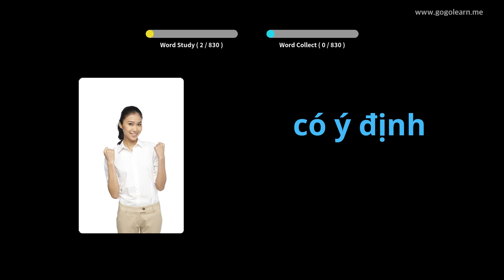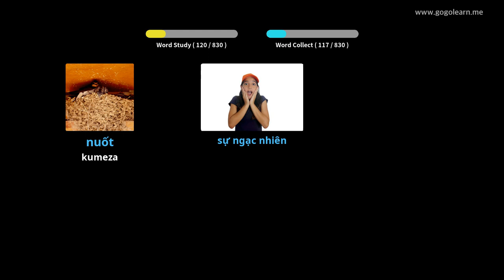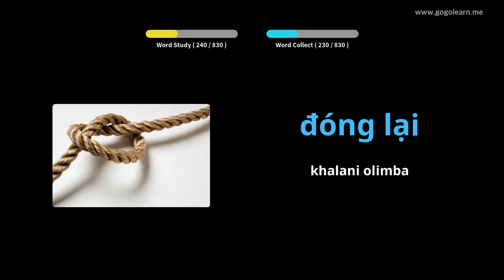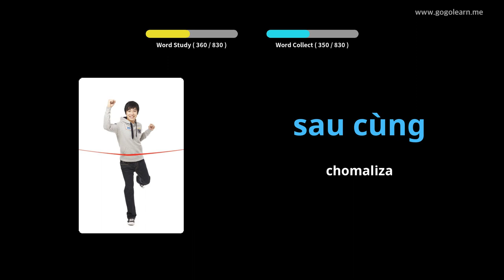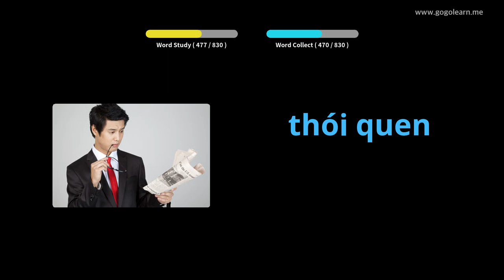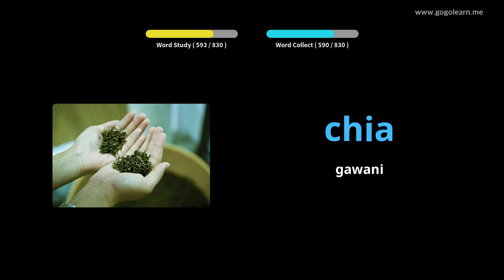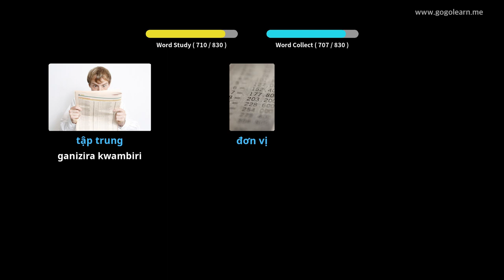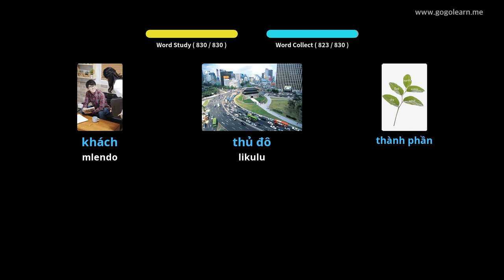Kumvetsera Kwa Vietnamese Kumvera | Golearn